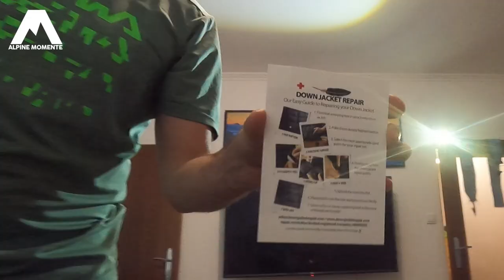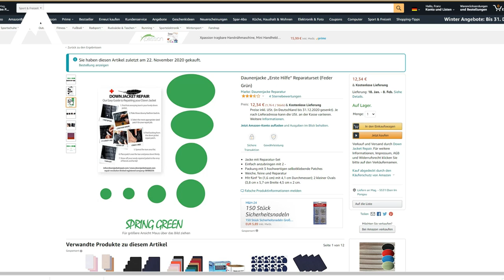Daunenjacke / Primaloftjacke mit weniger als 15€ in 3 Minuten reparieren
So kannst du deine Löcher in Daunenjacke / Primaloftjacke selber reparieren. Kostet weniger als 15 Euro und hat bei mir bisher schon auf knapp 20.000 Höhenmetern im alpinen Gelände gehalten!
Hier der Link: DAUNENJACKE ERSTE HILFE REPARATURSET

Beschreibung: DAUNENJACKE ERSTE HILFE REPARATURSET

RUCKSÄCKE:
25L Kletterrucksack
32L Rucksack
45L Hochtourenrucksack

HELME:
Klettern / alpines Bergsteigen

9,1mm Einfachseil 60m